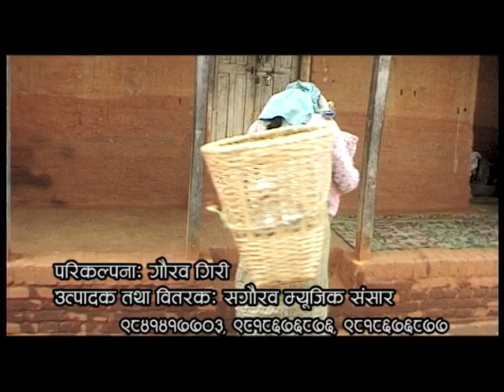New Lok Song A Aama Narunu ए आमा नरुनु by Gaurav Giri ft Radhika Hamal, Bidhya Karki 2081/2024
New Sad Song 𝐁𝐚𝐜𝐡𝐮𝐧𝐣𝐞𝐥𝐢 𝐀𝐚𝐬𝐡𝐮 𝐉𝐡𝐚𝐫𝐞𝐫𝐚...
  • New Nepali Taman Shelo Song HIMAL KI ...
• New Song 𝐀𝐚𝐟𝐚𝐢 𝐉𝐚𝐧𝐚 𝐌𝐚𝐲𝐚𝐥𝐞 आफै जान म...
 • New Song 𝙂𝙝𝙖𝙢𝙥𝙖𝙣𝙞𝙢𝙖 𝙈𝙖𝙮𝙪𝙧 𝙉𝙖𝙘𝙝𝙚 𝙅𝙝𝙖𝙞 ...
 • New Tibetan Song 𝗔𝗮𝗹𝗲𝘀𝗼 by Apsara Kha...
 • New Tibetan Song Aamala So So by Apsa...
• New Lok Song 𝐉𝐡𝐚𝐥𝐤𝐨 𝐌𝐚𝐭𝐫𝐚𝐢 𝐀𝐚𝐢𝐫𝐚𝐡𝐚𝐧𝐜𝐡...
• New Tibetan Losar Song  by Apsara Kha...
• New Nepali Song सानुमाया 𝙎𝙖𝙣𝙪𝙢𝙖𝙮𝙖 by ...
• New Nepali Dohori Song 𝓚𝓗𝓤𝓜𝓙𝓤𝓝𝓖 𝓢𝓞𝓛𝓤𝓚...
• New Dohori Song 𝙎𝘼𝙆𝙆𝙄𝙂𝙊 𝙉𝙄 𝙎𝘼𝙆𝙆𝙄𝙂𝙊 𝙉𝙄...
• Nepali (Kaura) Chudka Song Nepaliko S...
• New Love Song KAHA CHHAU A PRIYASI कह...
 • New Song 𝙈𝙞𝙩𝙝𝙖𝙞 𝙈𝙪𝙠𝙝𝙡𝙚 𝙈𝙖𝙜𝙚𝙠𝙤 𝙅𝙤𝙫𝙖𝙣𝙖 ...
 • New Nepali Lok Song Mayale K Dhoka Di...
 • New Lok Dohori Song 𝐉𝐢𝐧𝐝𝐚𝐠𝐢𝐤𝐨 𝐁𝐚𝐭𝐨 𝐌𝐨...
• New Nepali Lok Dohori Song Hanuman Dh...
• New Nepali Song Cholee Ferna Sakina च...
• New Nepali Song 𝓒𝓱𝓪𝓷𝓬𝓱𝓪𝓵𝓮𝓮 चन्चली by ...
• New Nepali Song 𝐂𝐡𝐡𝐚𝐲𝐚 𝐒𝐚𝐠𝐚𝐫𝐚 छाया सा...
 • New Nepali Song 𝘿𝙪𝙗𝙖𝙞𝙝𝙖𝙡𝙮𝙪𝙣𝙞 𝘼𝙖𝙣𝙨𝙝𝙪 𝘼...
 • New Nepali Salaijyu Song Deurali Baza...
 • New Nepali Song 𝗔𝗮𝗿𝗮𝗻 𝗗𝗵𝗮𝗹𝗲𝗸𝗼 आरन ढले...

A Aama Narunu ए आमा नरुनु  by Gaurav Giri SDR Studio ft Radhika Hamal, Bidhya 2081/2024 published on Gaurav Giri sdrs youtube channel,

! Unauthorized Downloading and uploading on Youtube Channel is strictly prohibited and will attract punitive measures from Gaurav Giri sdrs youtube channel

lyric , music, vocal : Gaurav Giri
arrange : Kamal Saurag
recording mixing : Kumar thapa
studio : Supper sound

camera : shiva Pokharel
direction  : Gaurav Giri
edit : sangit, shiva,
artist : Gaurav, Bidhya, Bhim bdr,

special thanks : Ratna Baniya,Shiva, Nabin, milan, kumari,